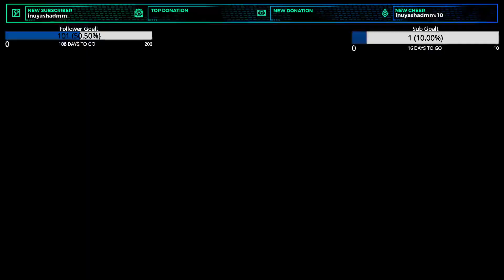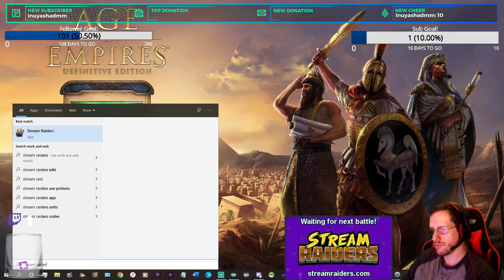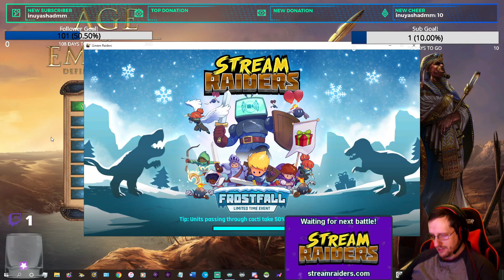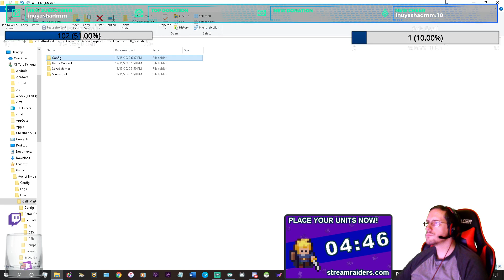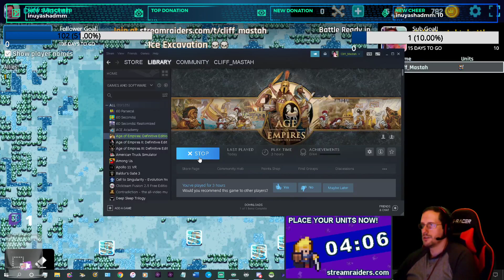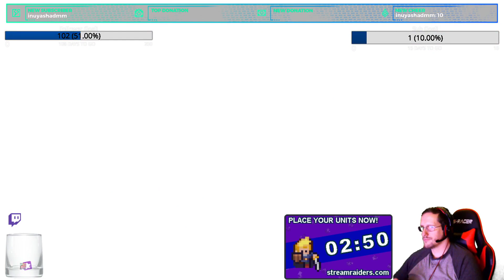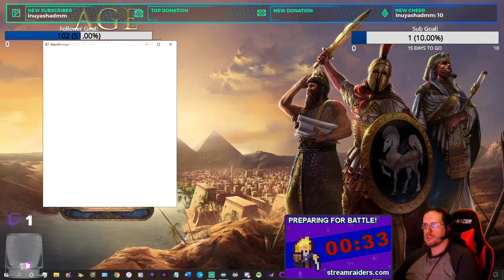Age of Empires Defiinitive Editiion Part 1: Learning About the Empires of Old! (w/ Stream Raiders!)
Cliff Mastah now becomes the spiritual guide to ancient civilizations in Age of Empires Definitive Edition. He starts with the ancient Egyptians and goes to guide them to greatness. Hopefully he gets through this tutorial campaign before too long. How far can he get?